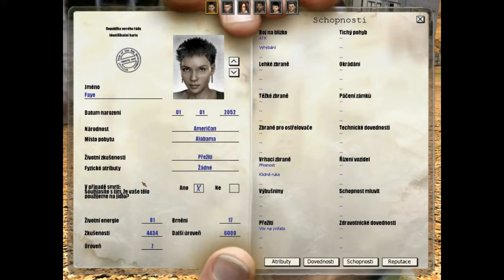The Fall - part 108 - Last Days of Gaia - gameplay - apocalyptical difficulty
Let's play pc game gameplay walkthrough playthrough